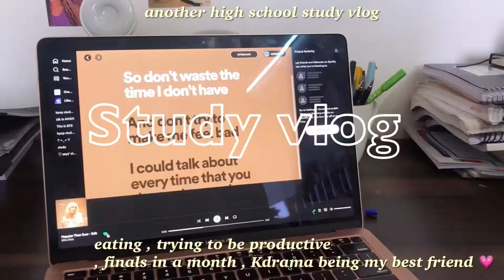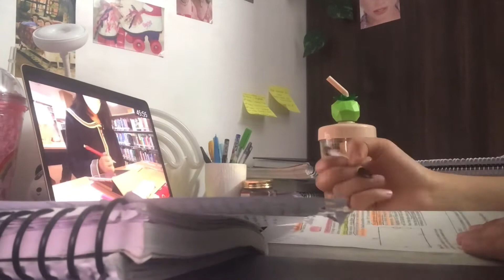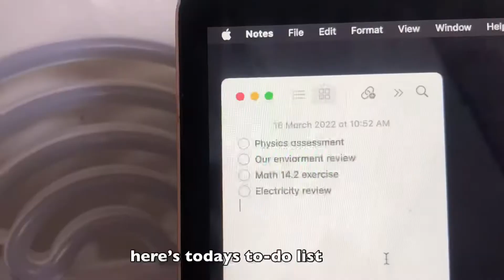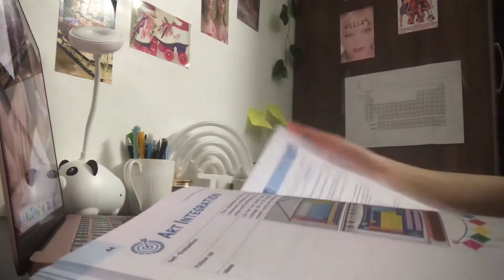Productive days in my life 🧷💗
Please watch the video in 1080p

How u all are ? Here is this weeks vlog
I know I am late but due to project submissions and assignments I wasn’t able to edit the vlog TT
Hope u like the vlog

FAQs 💌:
•Editing app : VLLO
•A high school student (10th grade)
•Face reveal: even I don’t know 🤷‍♀️ (Maybe!!)

Thank u so much for reading
 Love 💗
Chillstudiee